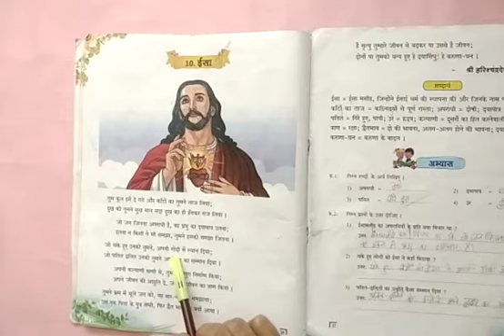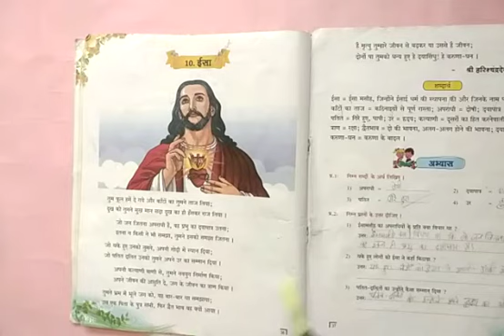5 hindi L10 p1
5 hindi L10 p1